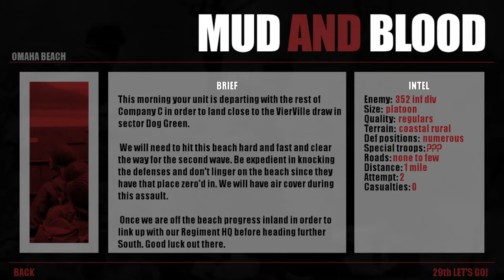2021 06 weird spinny Pak40